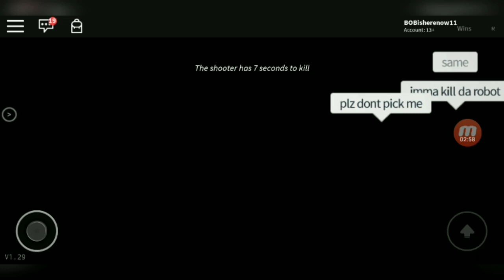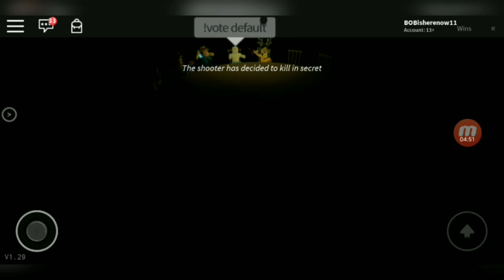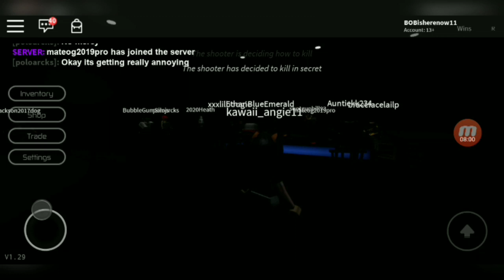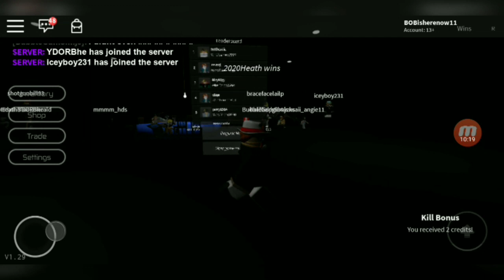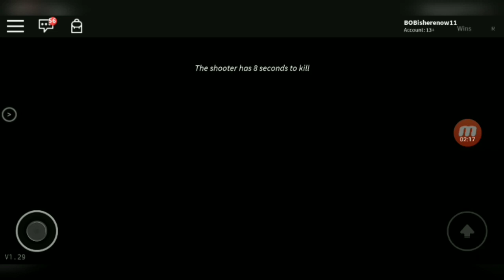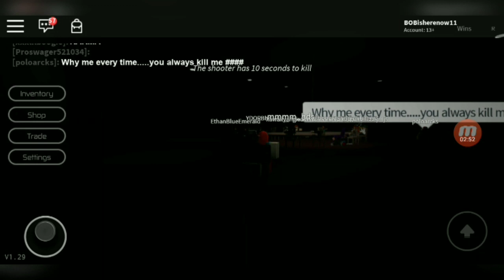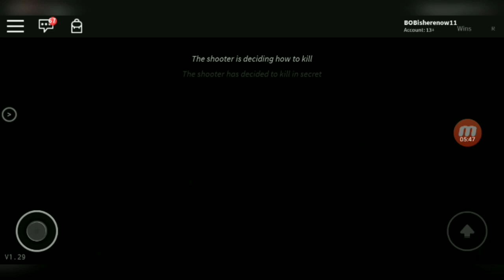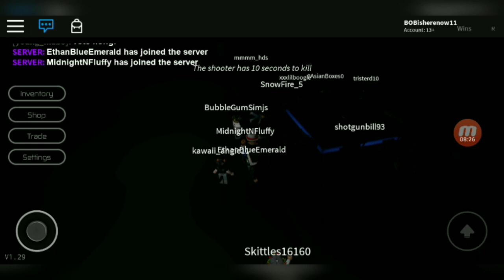DONT TRUST ANYONE EVEN YOUR FRIENDS| Roblox Breaking Point